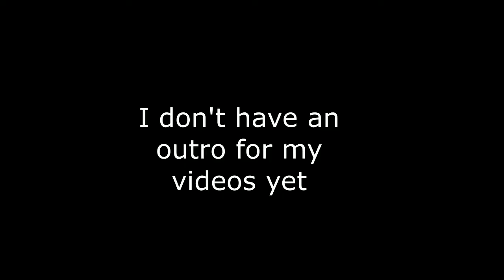Caber Footage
Some caber footage with some music to fill out the video